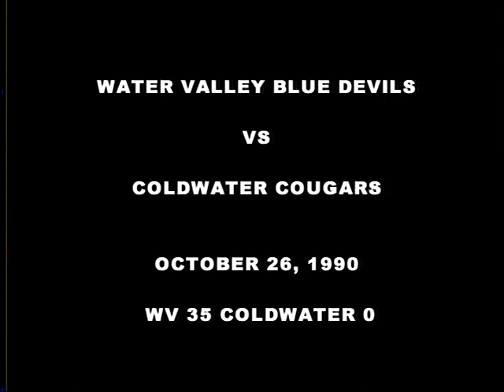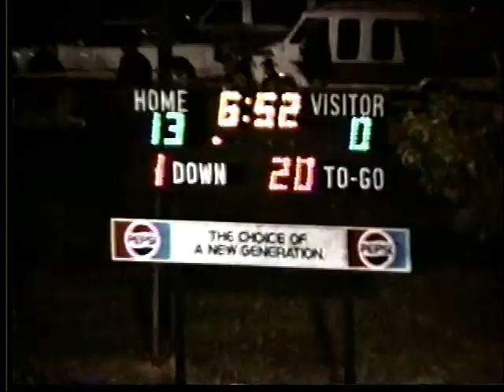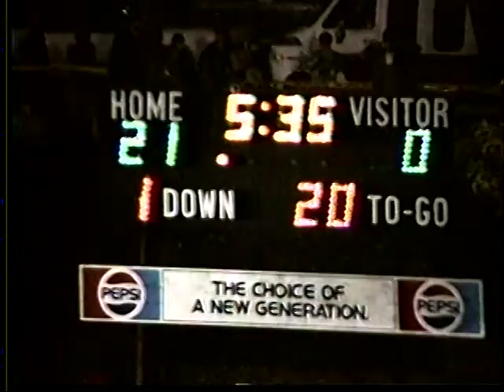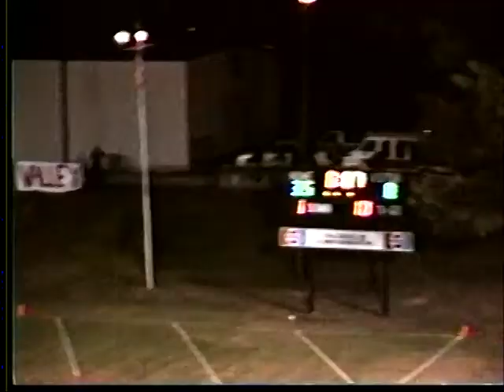1990 Football: Water Valley vs Coldwater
The views and opinions expressed during the games do not reflect those of this YouTube channel.